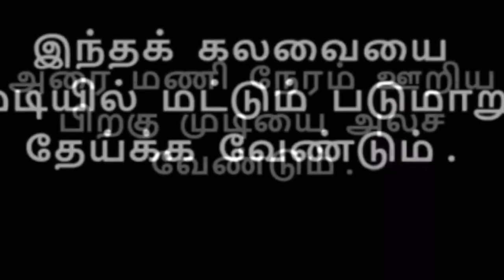Natural Hair Dye-Hair Colour Naturally In Tamil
Natural Hair Dye Prepare in Home , It is simple home remedy.This is specially for Men and Woman Hair Beauty